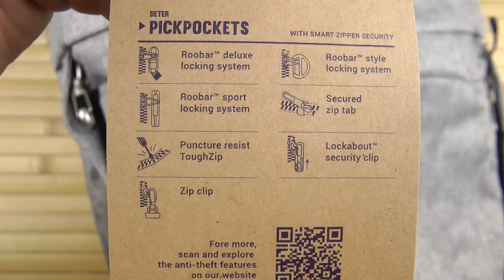Распаковка Pacsafe Slingsafe LX300 Anti-Theft 15.4" Grey 45230112